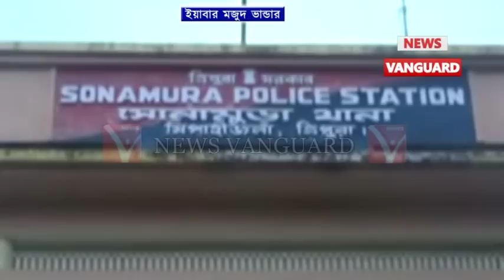ভান্ডার উদ্ধার, রাজ্যে দুইটি জায়গায় নেশা অভিযান চালিয়ে সাফল্য